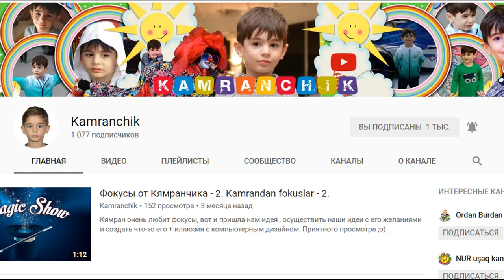Пиар канала Kamranchik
Ссылка на канал  Kamranchik:
В этом видео я записал пиар для канала    Kamranchik.Они выиграли у меня пиар .В дальнейшем я буду вставлять их пиар в свои видео.
Еще пиар выиграли :Лучок Лучок GAMES и Nika Safro им пиар я уже монтирую выйдет в ближайшее время.